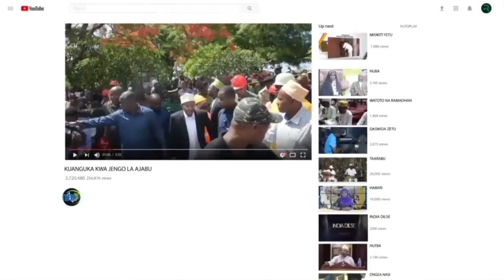MOTO RAIS ASEMA HABAR NJEMA PEMBA MKATABA UMESAINIWA KUJENGA KIWANJA CHA NDEGE WATALI WAANZE KUEKEZA